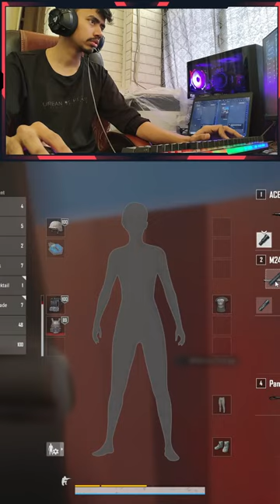PUBG LIVE ! Let's Play Solos !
PC Specs :-

CPU : i3-12100
GPU : AMD RX 6600
MOBO : Asus Prime H610M-E D4
RAM : Corsair Vengence DDR4 8GBx2 (16 GB)
MEM : a. 1x SATA SSD 240 GB WD Green
      b. 1x SATA HDD 1TB WD Blue 7200 RPM
CAB : Silver Stone FARA R1
PSU : AntEsports VS-500L
FANS : AntEsports Sciflow ARGBx4 1800 RPM
Monitor : Acer Nitro VG240Y-S 165Hz 4k FHD
KEYBOARD : Zebronics Zeb Transformer1 (RGB)
Mouse : Astrum 6 Btn Gaming Mouse (RGB)
HEADSET : Red Gear Cosmo 7.1 (Black)